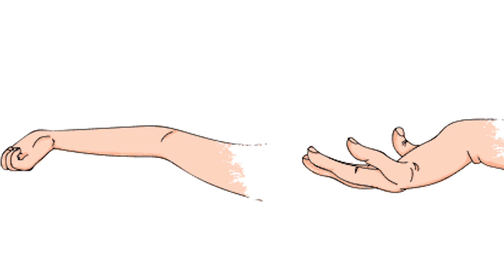10 Dingen Die Bijna Niemand Kan - (Kan Jij Dit?)